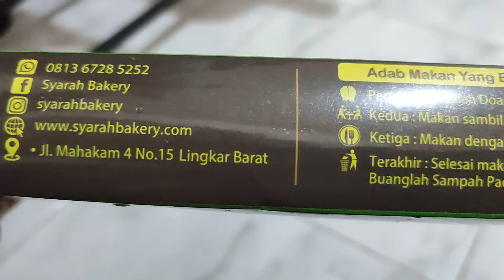Banana 🍌 Milky🥛Pastry Oleh2 Bengkulu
Banana 🍌 Milky 🥛 Pastry Oleh2 Bengkulu, Banana Cake, Pastry, Milky, Bengkulu